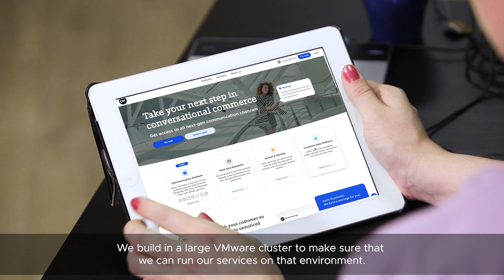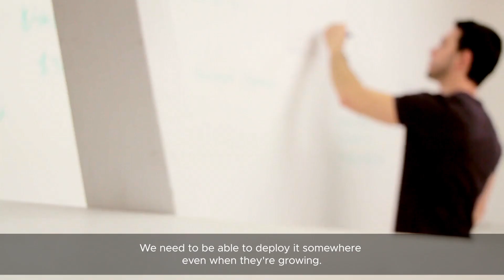CM.com uses VMware Cloud Foundation to Secure, Scale and Automate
Ensuring regulatory compliance is key for all businesses, especially when delivering to customers in corporate or government environments. For mobile communication and payments solutions company CM.com, its cloud strategy has to accommodate compliancy as well as significant growth in the number and size of its customers. Using VMware Cloud Foundation, the Neths-based company has quadrupled its infrastructure to handle this growth without needing to increase the size of its IT team. This is due to the high levels of automation the solution provides.